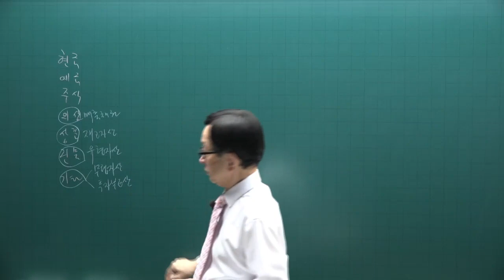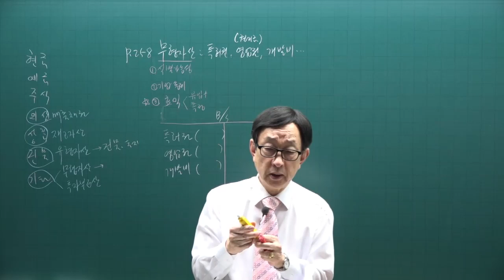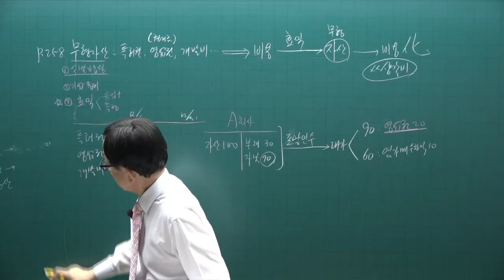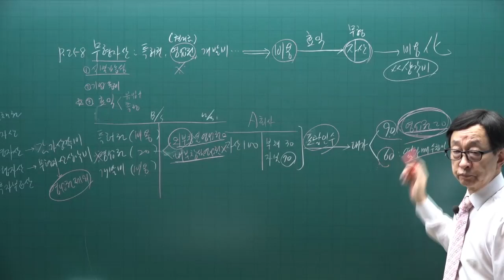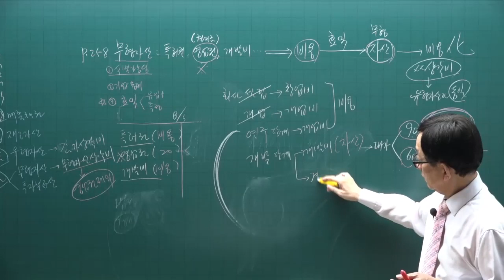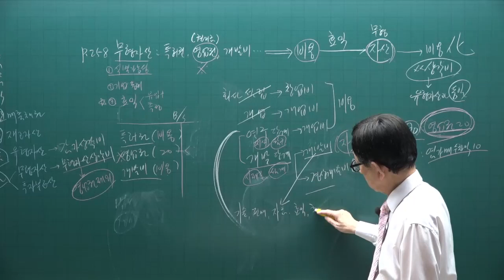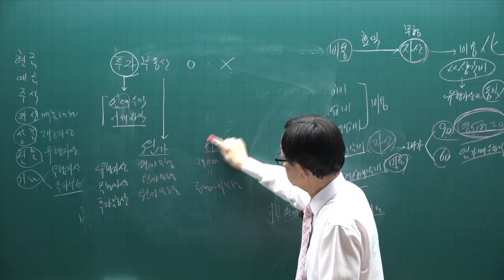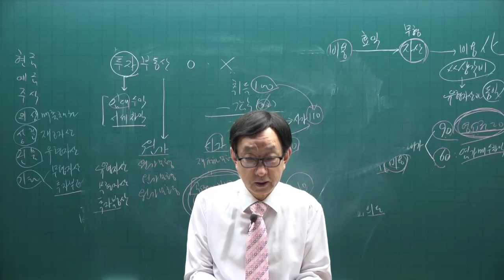[주전무] 2022년 주택관리사 회계원리 기본이론과정 31강